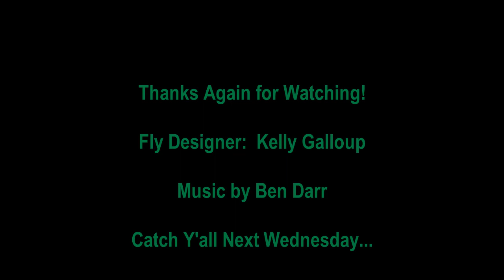Fly Tying: Galloup's Triple T&A Bunker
The Triple T&A Bunker is the latest addition to the Kelly Galloup T&A series.  The triple adds an articulation point to the classic and it just brings this fly to life.  The weightless fly along with the two articulation points gives the exaggerated "S" swim that is so sought after in articulated patterns.

Material List:

Back Hook:  MFC 7050 #6
Body:  White Marabou (Palmered)
Overwing:  Tan/Olive over Olive Brown Marabou

Connection:  19 Strand 0.38mm Beadalon and 2 Red Beads

Middle Hook:  MFC 7050 #4
Flash:  Gold Flashabou
Body:  Pearl Estaz
Skirt/Overwings:  Tan/Olive over Olive Brown Marabou
Skirt/Underwings:  White Marabou

Front Hook:  MFC 7050 #1
Flash:  Gold Flashabou
Body:  Pearl Estaz
Skirt/Underwings:  White Marabou
Head:  Sculpin Olive over White Rams Wool
Eyes:  7 or 8mm